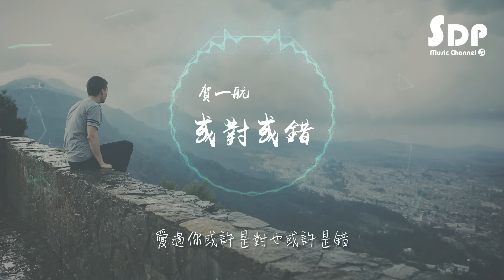賀一航 - 或對或錯「高音質 x 動態歌詞 Lyrics」♪ SDPMusic ♪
♪ 音 樂 資 訊 ♪

演唱：賀一航
作詞：宋普照
作詞：PETER-潘

以為傷口能和你的安慰吻合
不再讓孤單輕易的墜落
人世間和誰探索永遠的承諾
才能永遠的不寂寞

還好在分手之前我們很快樂
不至於一開始就是折磨
時間會讓真相越來越變單薄
一個偶然間就撕破

愛上你或許是對也或許是錯
不後悔曾為你付出了什麼
無論曾經的火熱還是現在的冷漠
換一份回憶也值得

愛過你或許是對也或許是錯
這結果已經是注定的結果
無論極力的掙脫
至少愛的時候不軟弱

♪ 特 此 聲 明 ♪

※封面為輔助圖像，非歌手宣傳照，版權歸攝影師所有。